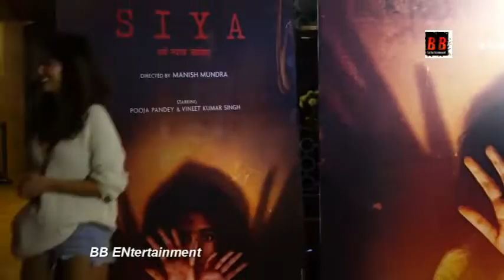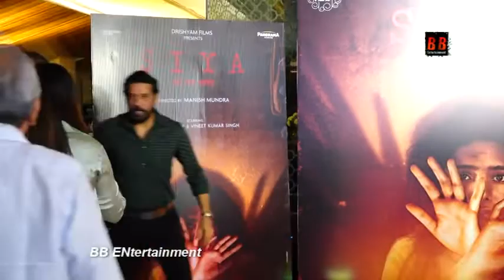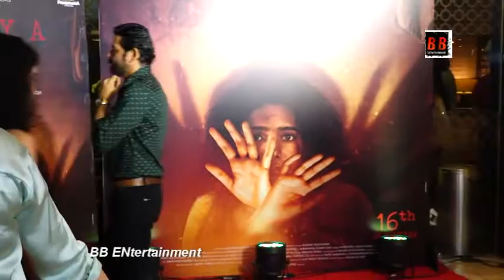Vineet Singh,Pooja Pandey,Aahana Kumra,Kubra Sait,Kriti Kulhari At Screening Of Siya